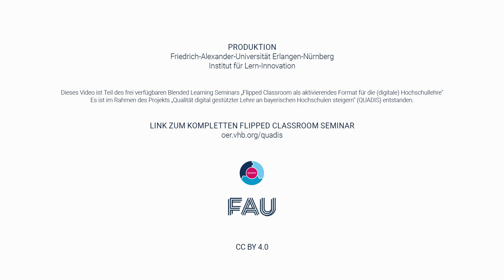Christian Spannagel über Flipped Classroom: Mit wie viel Mehraufwand ist das FC Konzept verbunden?